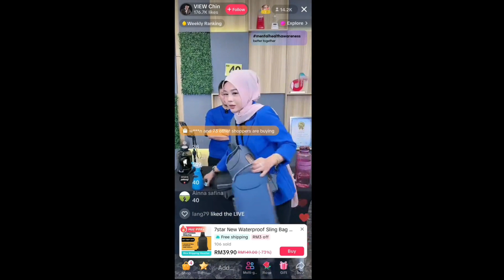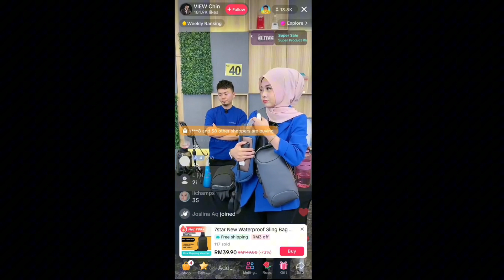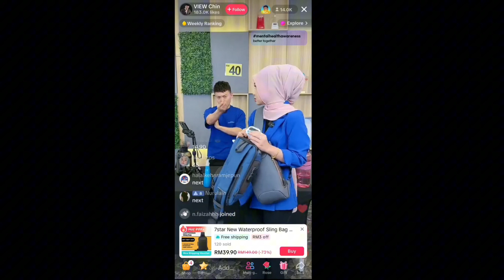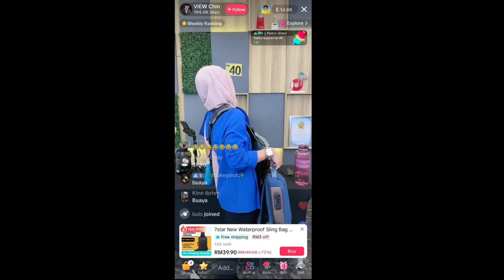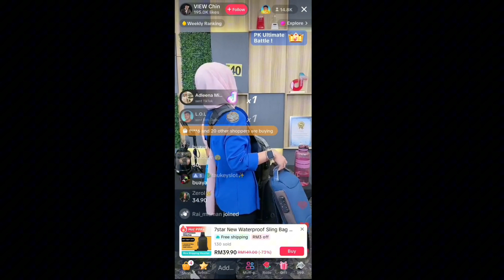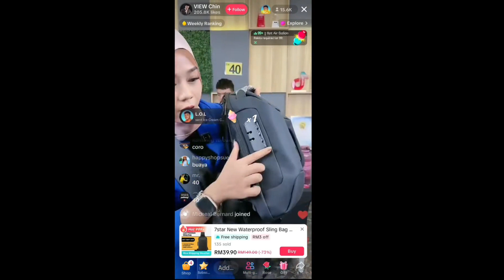VIEW CHIN MENG4M0K MASA LIVE, MIRA HAMPIR M3N4NG1S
kredit : tiktok artis.msia